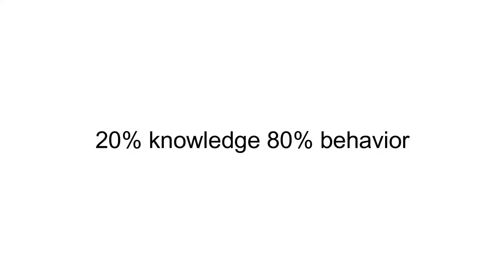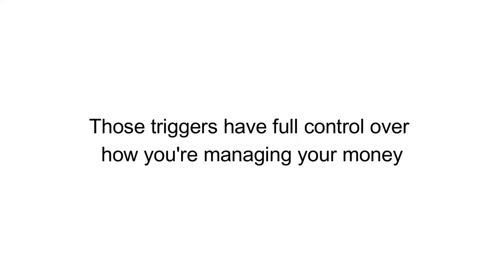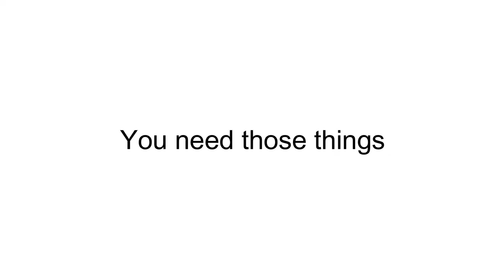REALLY Make It Stick! How to Stick to a Budget Plan for Budgeting Beginners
Hey loves! In this video I’m sharing some budgeting tips and tricks that will help you stick to a budget! I know it’s hard to stop spending money and follow your spending plan especially for budgeting beginners. These money tips are super important and will help you make it REALLY stick!

✨Time Stamps
0:01 Introduction
0:30 Know your triggers
5:30 How to identify your triggers
7:17 Don't copy + paste
8:40 Write down a strategy